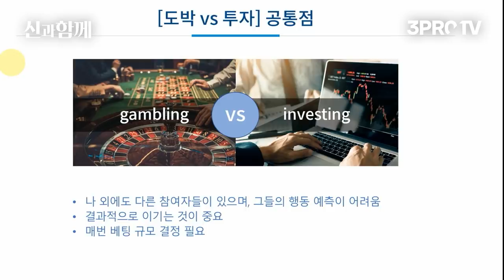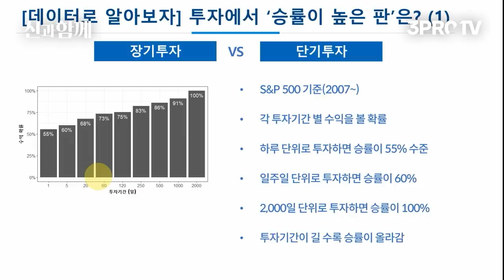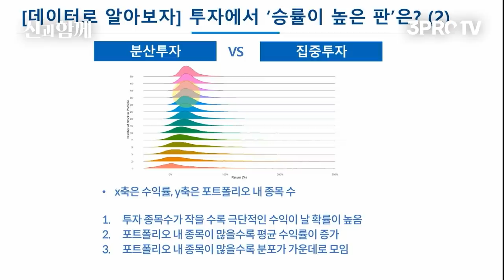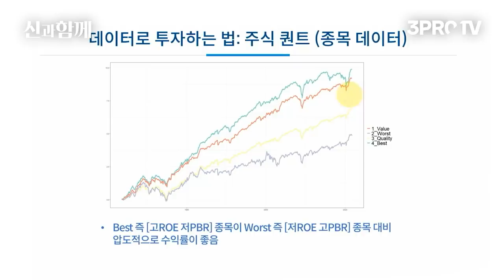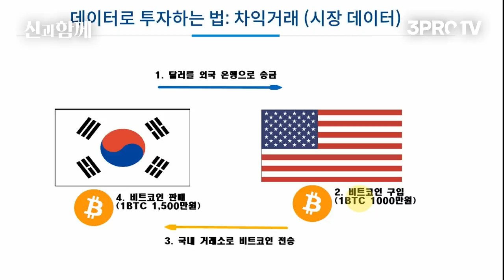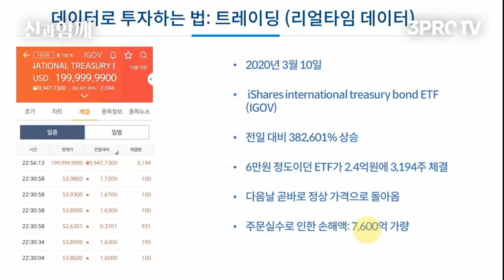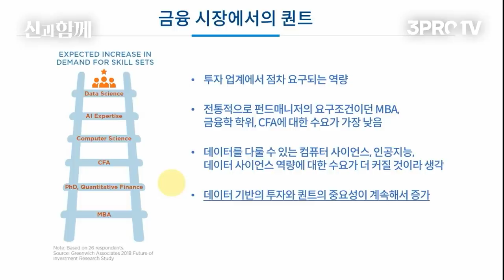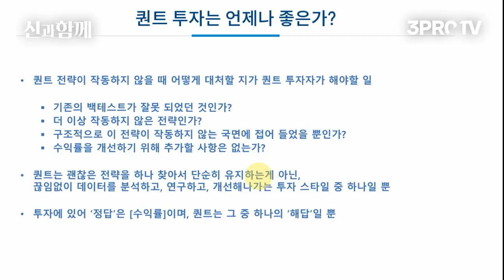데이터로 보는 '승률이 높은 판'은? : 분산투자 vs 집중투자 f. 이현열 두물머리 CFA [신과함께스페셜]